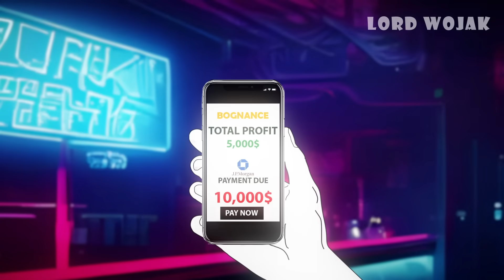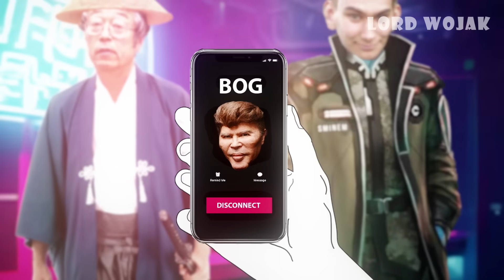Real Life Of A Trader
🔸Bitcoin/BTC:
3MCqc5Bi1B14G6nxwHzJApLxcwAkQv8zWs

🔸Ethereum/ETH:
0x2bc378ECed478d6aE4d507cC57dBb0840c692B47

🔸Cardano/ADA:
addr1vyl7vemdykv5t4arvrvwawkz6rlx498w6uk3h3jylwtanfcrdpt0f

🔸Shiba Inu:
0x2fC2A9F64c6B56E5E3C94710Eb80Fa4603FA2958